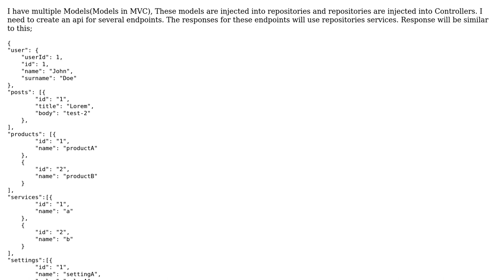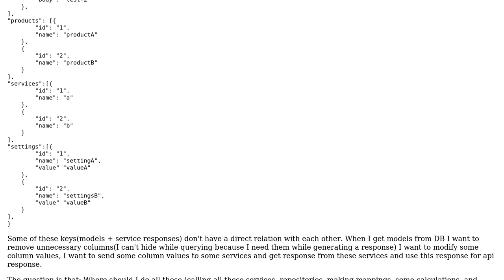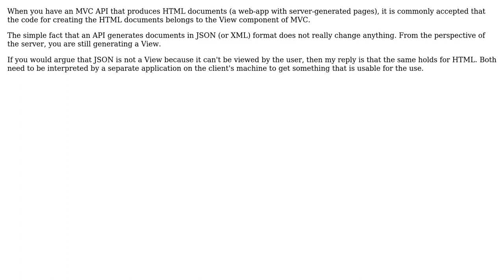Software Engineering: Where should I generate response for api?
With thanks & praise to God, and with thanks to the many people who have made this project possible! | Content (except music & images) licensed under CC BY-SA | Music | Images & others | With thanks to user Ersoy user Bart van Ingen Schenau and the Stack Exchange Network Trademarks are property of their respective owners. You are responsible for your own actions.